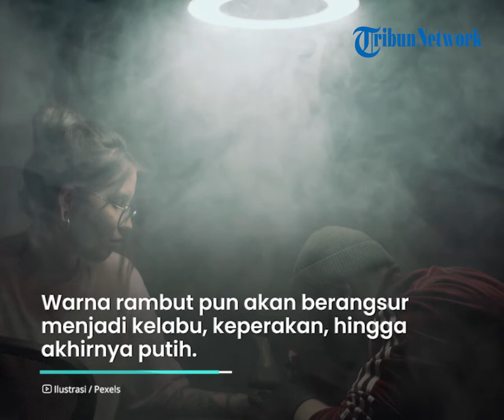Benarkah Kebiasaan Merokok Bisa Sebabkan Uban di Usia Muda Inilah Penyebab Rambut Tidak Sehat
TRIBUN-VIDEO.COM - Munculnya rambut uban di usia muda tentunya sangat dikeluhkan.

Bahkan bisa mengganggu penampilan hingga tidak percaya diri.